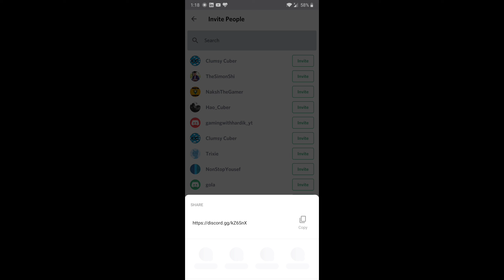|| Antarctica में Coca-Cola || Top 5 most amazing facts ||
Join that 🤗😊

facts
fact
 knowledge
love
didyouknow
truth
science
india
factsdaily
knowledgeispower
factsoflife
motivation
factz
gk
dailyfacts
memes
amazingfacts
life
quotes
instafacts
funfacts
interestingfacts
education
instagood
generalknowledge
realtalk
bhfyp